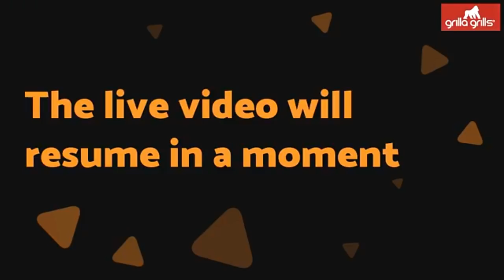Pitmaster Shane Draper & Malcom Reed from How To BBQ Right | Grilla Grills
Pitmaster Shane Draper sits down with BBQ expert, Malcom Reed from How To BBQ Right!

GRILLA GRILLS. . .THE BEST PELLET GRILLS, SMOKERS & KAMADO GRILLS

Jungle direct pricing, great bbq flavor, very easy to use.  If you’re scouting for a pellet grill that gives you authentic smoked barbecue flavor, is built rock-solid, and offers high-quality versatile grilling without costing big bucks, you’ve come to the right place. There’s a Grilla Grills pellet grill, charcoal kamado grill, or professional pellet smoker to meet your needs, whether you want the lo and slo flavor for BBQ ribs, high-temperature searing for steak, or deep down professional smoke flavor throughout your meat. Compare Grilla, Silverbac, Chimp and Kong to your big box retail grills and you’ll quickly see that Grilla Grills deliver the best value on the market. Light ‘em up!